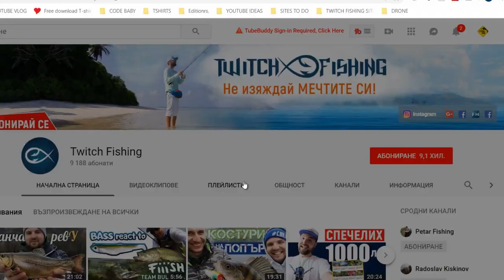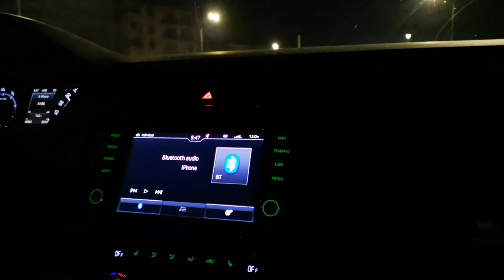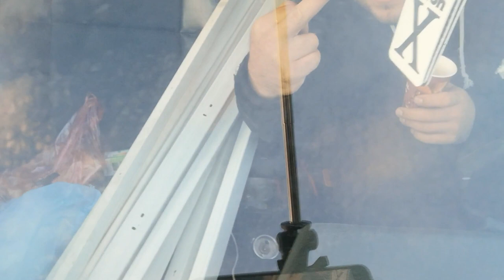Риболов на щука, костур и бас Състезание! НА тавана на BMW-ТО WTF?!? Largemouth bass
Заради състезателния елемент рибка точка се впуснахме в търсене на малки риби, защото целта беше количество. За това и се получи риболов на дребна щука, костур и бас (Largemouth bass)

Taкъмите, които ползвам са:
► ВЪДИЦИ: